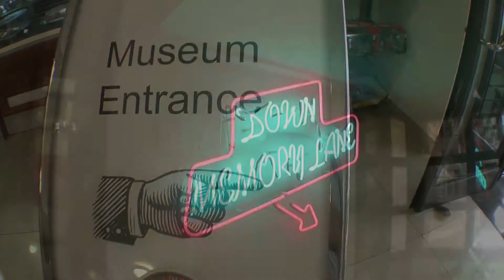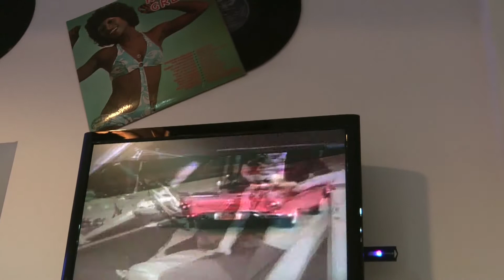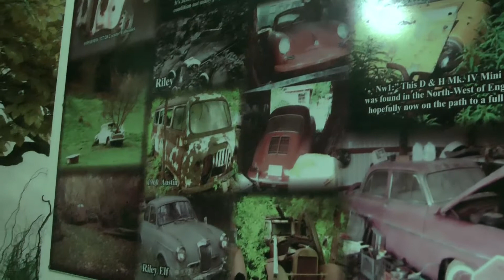Automuseum Malta 2012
Ein Besuch im Automuseum auf Malta ist Pflicht. Klein, aber fein.